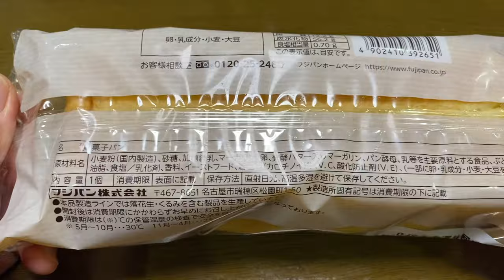【菓子パン（sweet bread）】ミルクシュガーブリオッシュ（milk sugar brioche）「フジパン」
ミルクシュガーブリオッシュ（milk sugar brioche）

361kcal